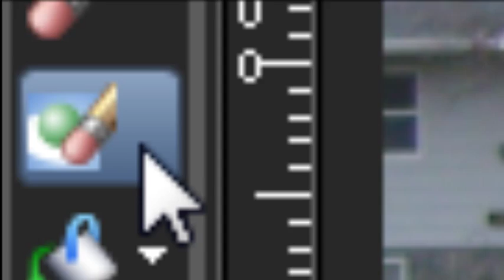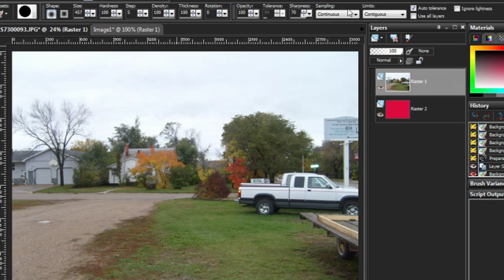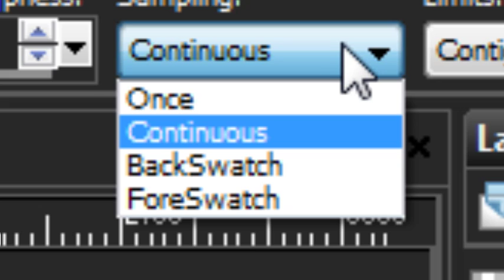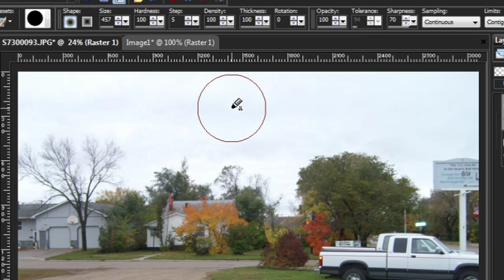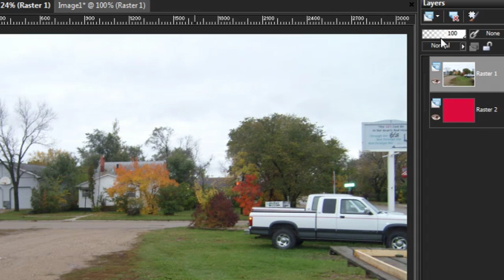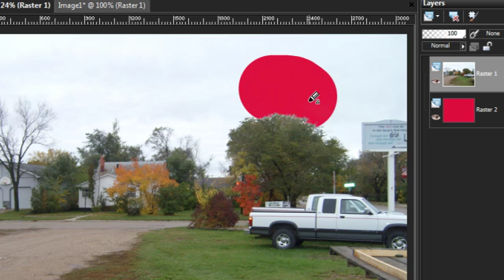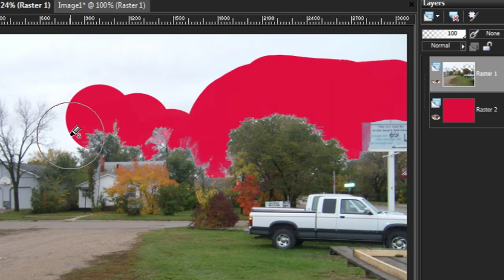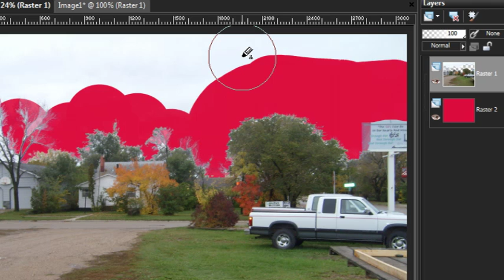Paint Shop Pro Basics 39) Tools - Backround Eraser Part 1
First part in a two video long presentation of the Background Eraser tool and it's basic settings and why you don't want to do certain things.